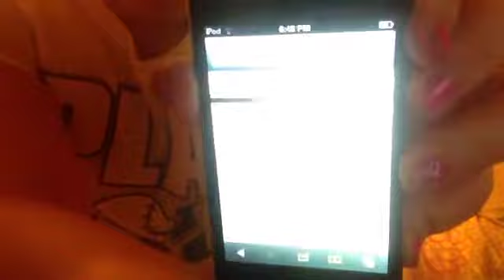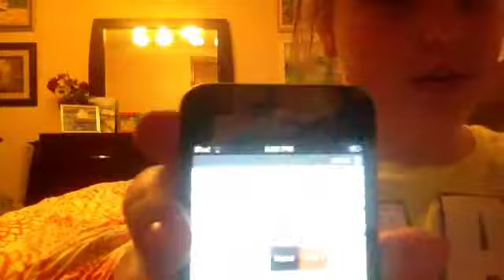The forward roll challenge (1 Mins!)